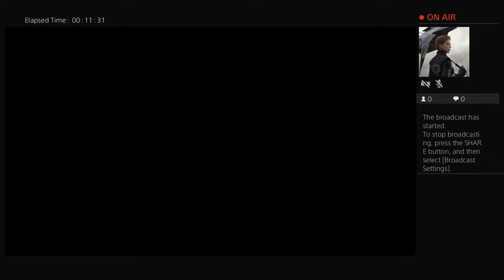Grace-Marie-2018's Live PS4 Broadcast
Death strandingOut of map glitch still working patch 1.13